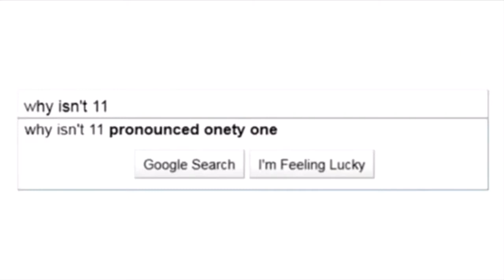Afton Family As Tumblr Quotes | GC Skit | FNAF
I'm uploading 3 videos back-to-back?! Well that's out of the ordinary I hope you like them! Also I was responding to comments and XxGacha_wolfxX said I was one of her fav creators so thank you so much for that 💕✨ I didn't think that this channel would really get over 40-50 subs but here we are at 200+!